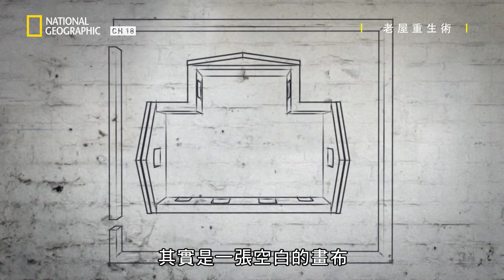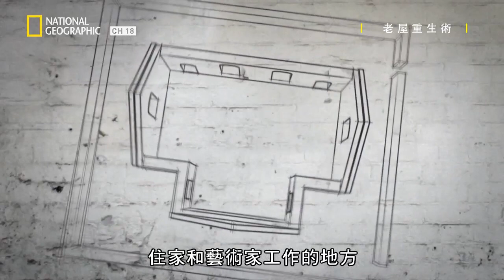面對惡劣的天氣，又不能得罪鄰居，還得從四百哩外遙控工程的進行，這場修復工作究竟是不是天方夜譚?【老屋重生術】短片精華版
Restoration Man 3(7)
喬治克拉克再度拜訪奇斯和席娜麥金泰，他們和惡劣的氣搏鬥，努力融入當地社區，只為了修復一棟美麗而又偏遠的泰爾福教堂。藝術家奇斯利用父親留下的遺產，和妻子席娜買下這棟B級古蹟，教堂由湯瑪斯泰爾福設計，位於外赫布里底群島中的貝納雷島。奇斯和席娜夢想把教堂改建成度假屋和藝術家工作室，讓這裡神奇光線和粗獷景觀成為他們藝術班學生和音樂界朋友的靈感來源。

★『你從未看過的大製作+大場面，小編拍胸脯推薦』
★『世紀天才，今年四月強勢回歸，一季比一季更…(小編臉紅中) 』

▎或是透過中華電信立即訂閱FOX+！